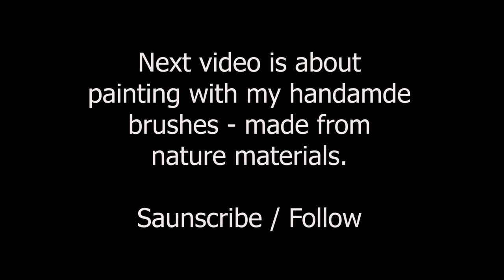STAGE 1 - HOW TO - easy way to paint canvas backdround with Acrylic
Most easy way to paint canvas backdround with Acrylic - Abstract art, Acrylic painting, easy, beginners, step-by-step. I dream with an open eyes; with the open heart and with my dear soul in my hands ! ... without fear or expectatrions! I see what is not seen! I hear what is not heard! I feel what is given to me and I speak in silence! I'm here and I'm now with all of you- on a right path, at the right time, doing the right things!
 All my artworks are created with an open heart, a lot love and commitment. And all this is possible to sense when you see or touch my works of art, which makes me the happiest person.

Is a video - ow I do make my handmade brushes - from nature materials. How to make a Brashes from material found in nature.

Painting on canvas with my handmade brushes made from nature materials - and the finale painting is done¨!